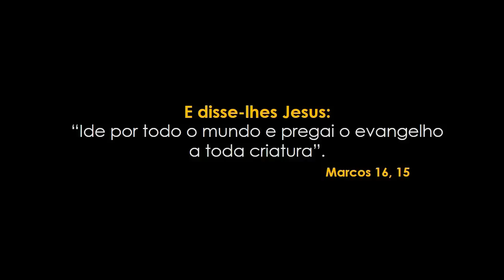Como se tornar uma pessoa melhor? Linda reflexão com o Pe. Fábio de Melo (Motivação Cristã ✞)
Ouça e medite com essa linda pregação!!!